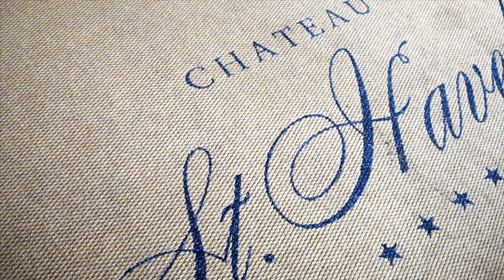Kiss me by the waterfall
By a calmly running water fall in Havlíčkovy sady, a couple take their first steps as newly wed. Beautiful locations, lots of local traditions and a heart warming ceremony were elements of Nadiya's and Michal's day.

Wedding film: Nadiya & Michal
Location: Viniční altán & Hotel Chateau St. Havel
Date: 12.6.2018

Bröllopsfilm - Minne för livet
Er bröllopssaga på film